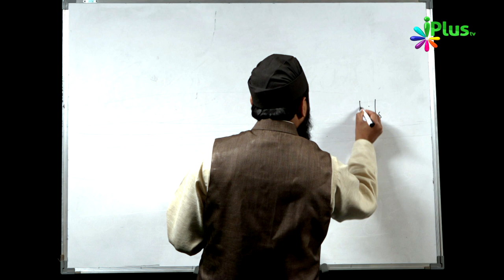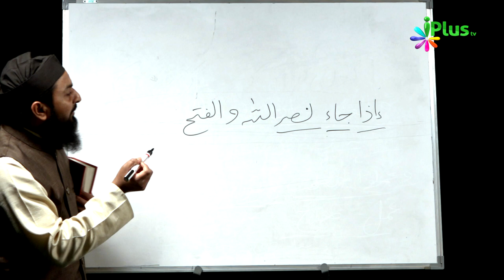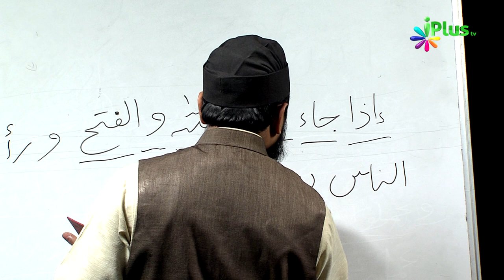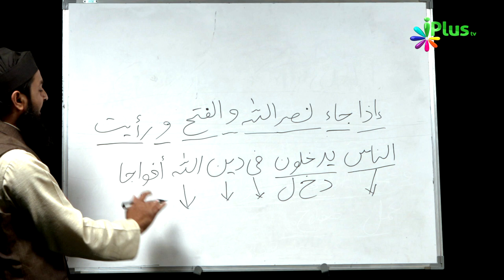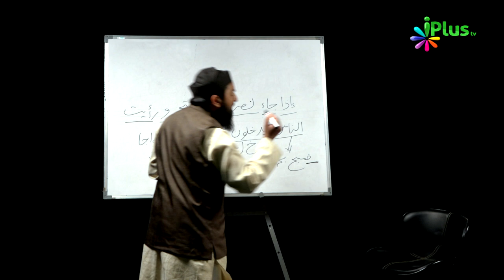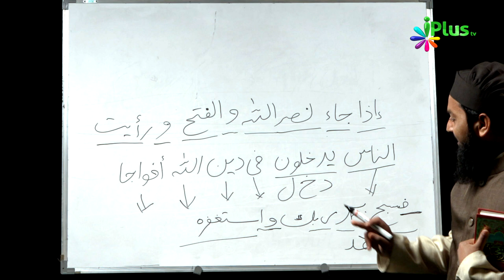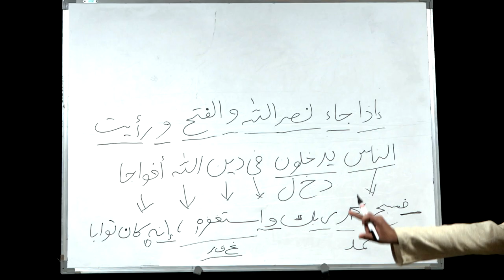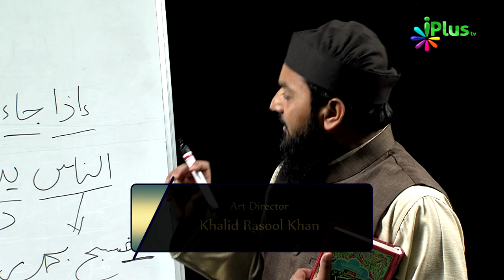Aao Quran Ko Samajh Kar Padhna Seekhein Ep 08 By Shaikh Sanaullah Sadiq Taimi - iPlus TV